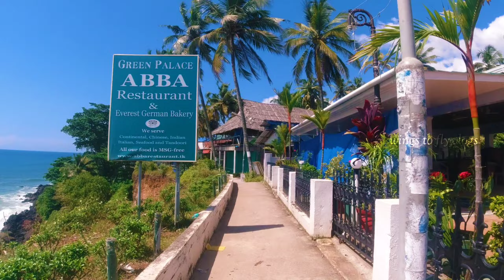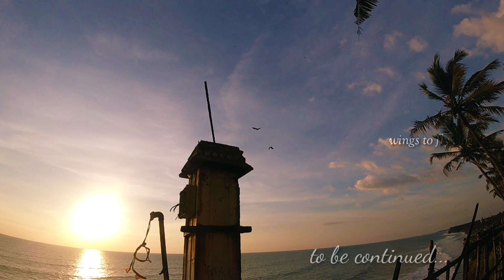VARKALA BEACH 🏖 | தமிழ் | TAMIL MOTOVLOG | SEA FACING RESORT | TAMILNADU KERALA SERIES | DAY 5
A trip from
TAMILNADU - KERALA

Hi welcome to wings to fly vlogs,
We are doing educational videos as well as travel vlogs ,

My gadgets :

Phone : iphone X
Tripod : MI tripod
Mic : open audio from osmo

For whatsapp status videos

For bike review

For tamilnadu kerala series

For kerala tamilnadu series 2

For western Ghats of TN